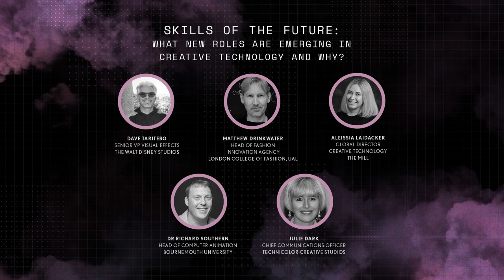Beyond Talent | Skills of The Future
Join Technicolor Creative Studios for Beyond Talent: Skills Of The Future -
What New Roles Are Emerging In Creative Technology And Why?

What's next for creative technologies and how do we imagine our disciplines intersecting in future? The panel will be taking us beyond our imagination to predict new roles, new skills and new ways of working.

Speakers:

Dave Taritero — Senior VP Visual Effects | Disney
Matthew Drinkwater — Head of Fashion Innovation Agency | London College of Fashion, UAL
Alessia Laidacker — Global Director Creative Technology | The Mill
Dr Richard Southern — Head of Computer Animation | Bournemouth University

Please Note: All talks feature automated captions provided by YouTube

Chat with us:

Ask the speakers questions directly in the live chat box & join the conversation with BeyondImagination.

Want to introduce yourself and get involved with Beyond Imagination next year?

Captions:

To turn on auto-generated English captions, just click the ‘CC’ (Closed Caption) button on the menu bar.

Creative tech terms:

Want to find out more about the terms we're using?

Beyond Imagination Festival Line-up 2022:

Are you joining us for the other talks this week?

 Sign up to receive exclusive news and be part of the creative community: